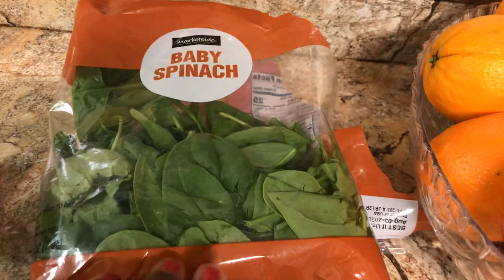August 9, 2020